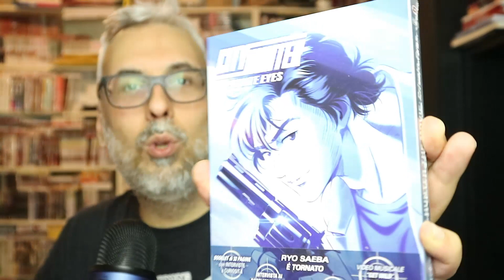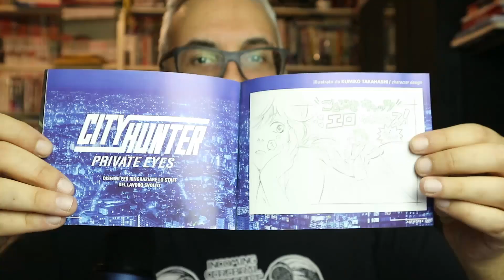CITY HUNTER - PRIVATE EYES [unboxing e recensione]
Oggi vi parlo dell'ultimo film cinematografico legato a City Hunter, unboxandovi il blu ray e recensendovi il film.